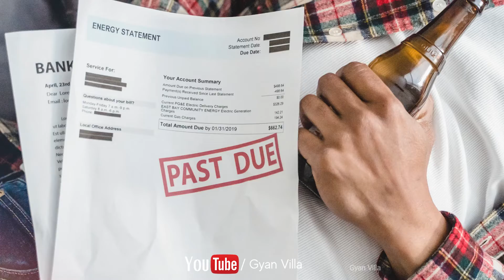अगर यह 7 संकेत दिखे, तो समझ लेना अच्छा समय आने वाला है | 7 Signs That You Are Blessed By Krishna!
7 Signs That You Are Truly Blessed By Krishna!

Gyan Villa Channel is based on Tales of Ancient India Like THE GREAT EPIC-MAHABHARATA, Bhagwat Gita, and  Garud Puraan.